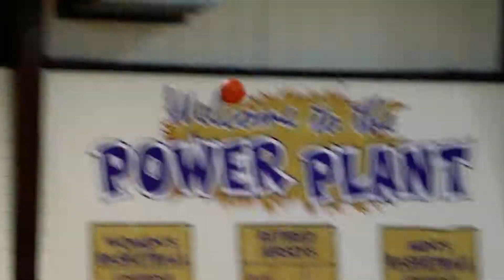Caldwell High School Boys Basketball Sub-State Highlights